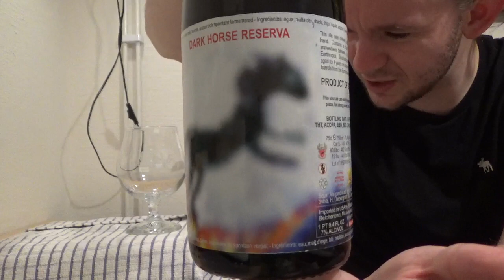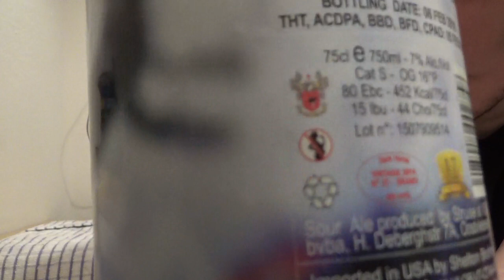Beer Review #2000: De Struise Brouwers - Dark Horse Reserva (Belgium)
Review of the Dark Horse Reserva, a Dark Sour Ale, from De Struise Brouwers in Oostvleteren, Belgium